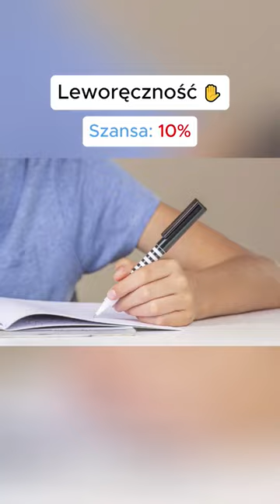Rzadkie cechy ciała - czy masz którąś z nich?